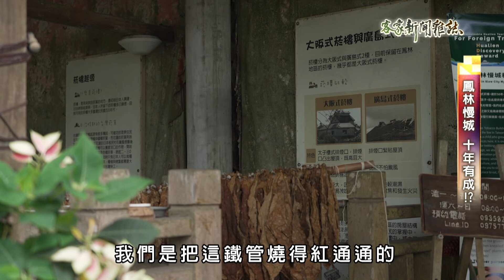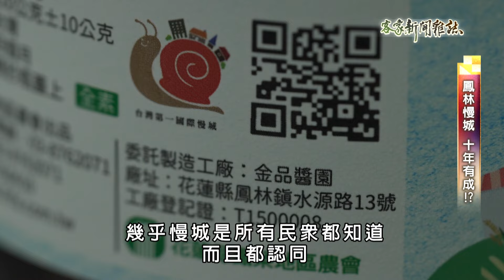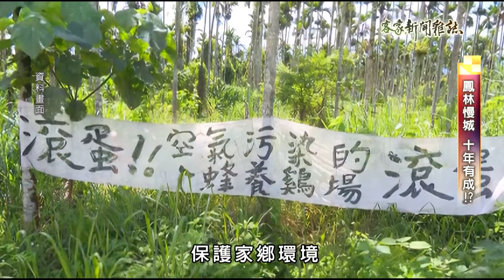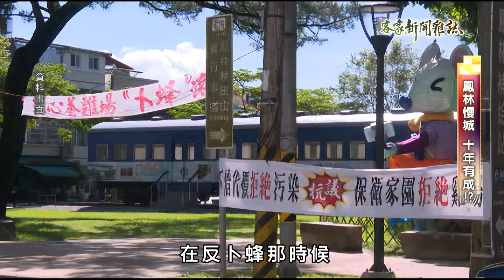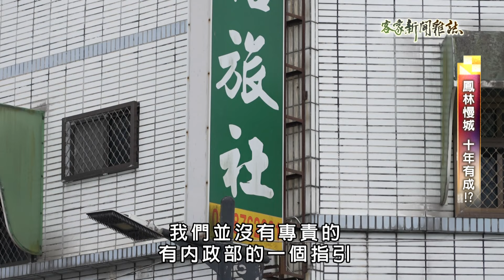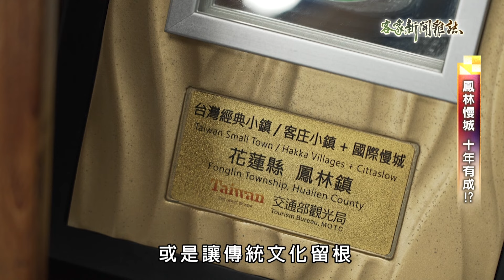《鳳林慢城 十年有成？！》客家新聞雜誌第909集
位在花蓮縣中區的鳳林鎮，客家人口超過六成五，可說是花蓮縣的客家重鎮，擁有菸樓群、移民村老屋等豐厚的文化資產，2014年獲得國際「慢城」認證，是臺灣第一個慢城，也吸引不少人到鳳林體驗優雅的「慢生活」步調。鳳林慢城10年，究竟這個小鎮有哪些變化？居民對慢城的認同度有增減嗎？跟著記者宋宇娥、洪郁雯前進慢城鳳林。